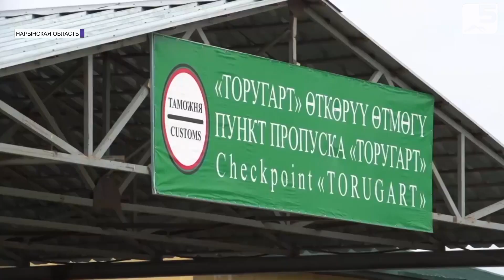Заторы на кыргызско-китайской границе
Многомиллионные убытки терпят отечественные предприниматели из-за заторов на кыргызско-китайской границе. Уже несколько месяцев бизнесмены не могут получить заказанный товар из Поднебесной. В итоге товары простаивают на контрольно-пропускнОм пункте «Торугарт», бизнесмены ищут поддержки со стороны государства.